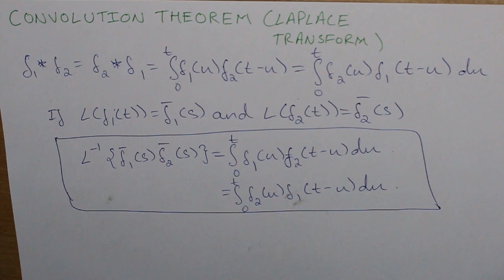Convolution Theorem | Laplace Transform | Applied Engineering Mathematics 2 IP University semester 2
Topics covered: (in Hindi)
• Convolution Theorem of Laplace Transform
• Taking Laplace inverse of functions using convolution theorem of Laplace transform.